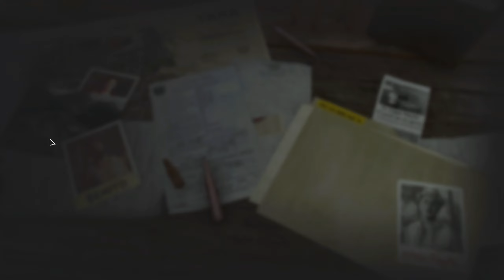Far Cry 6 (part 31)